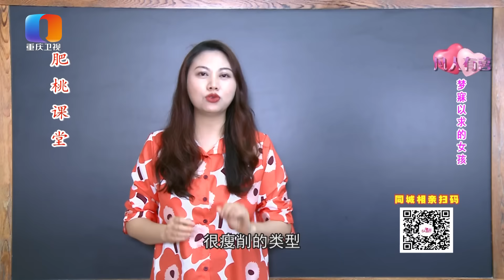【NEW】凡人有喜20220418：自称”渣男收割机“的女孩遇到老实男孩，却又觉得”白开水“没味道。好吧，这就是你经常遇到渣男的原因！